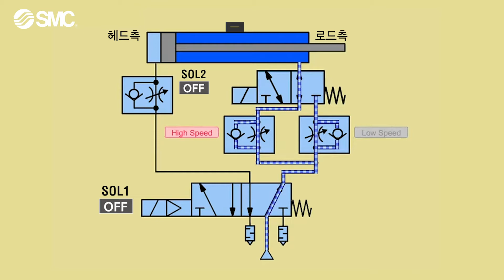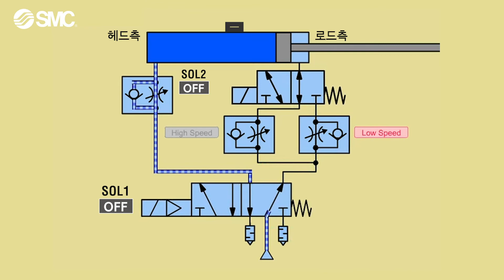[SMC 공기압 기본회로] 18강 - 2속 제어 회로 (2)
이번 영상에서는 3포트 밸브와 오토스위치를 이용하여 2속 제어를 하는 회로에 대해서 소개하겠습니다.

17강과 구성은 동일하나 고속에서 저속으로 제어하는 회로입니다.

실린더가 전진하면서 중간에 위치해있는 오토스위치를 지나 신호가 출력되고출력 된 신호가 3포트 밸브를 전환하여 속도를 제어하는 2속제어 회로입니다.